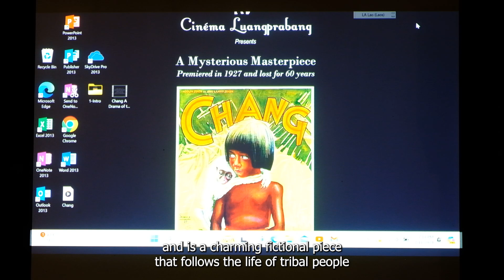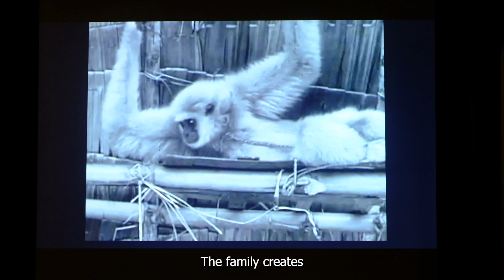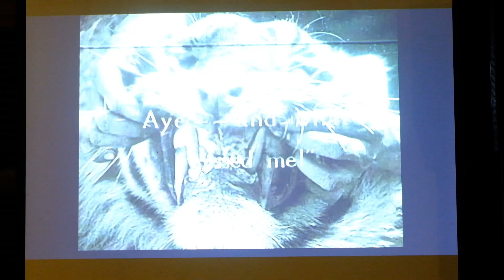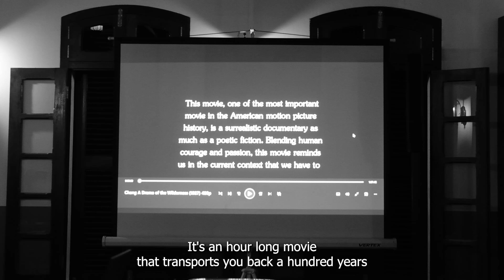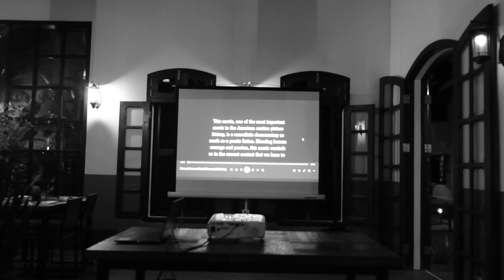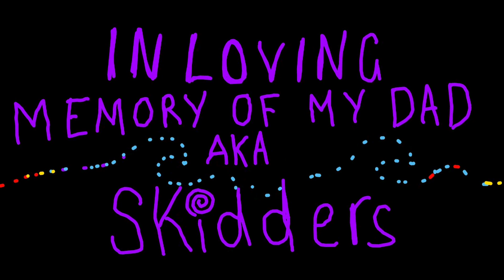Luang Prabang Laos | we watched 'Chang' a silent film from 1927 | day 30 of 365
If you visit Luang Prabang, every night the Sanctuary hotel hosts a free screening of an old black and white silent film called 'Chang'. It was the first film ever made on the people of Laos.

Luang Prabang is a beautiful town to visit. It sits along the mighty Mekong River and is teeming with history. The old French colonial buildings line the 'old town' district while early mornings Monks walk the streets and the Buddhist Temples cast out their beauty from glistening corners of the town.

It was a beautiful place to explore and visit and this silent film screening really made the visit to Luang Prabang magic and wholesome.

If you are ever in town you should check out the whole film!

Much love,
SKidder's Kid